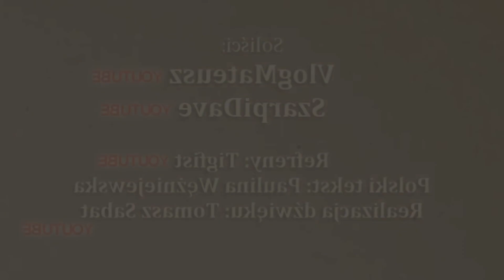Dumb Ways To Die (Polish/Polski Version) In Sped Up Flipped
Effect By @chickenthuggetthedvddestro869